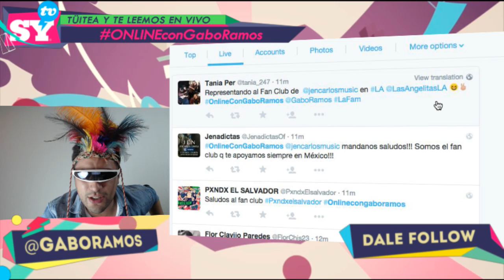Jencarlos Canela entrevista en Mexico hablando de sus invitados en el Lunario